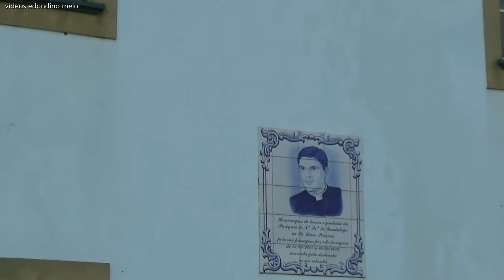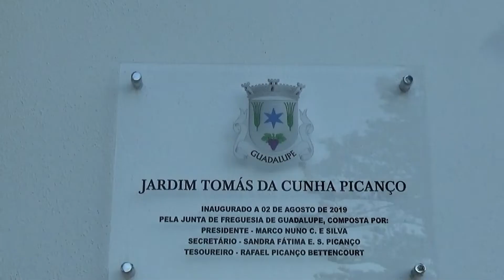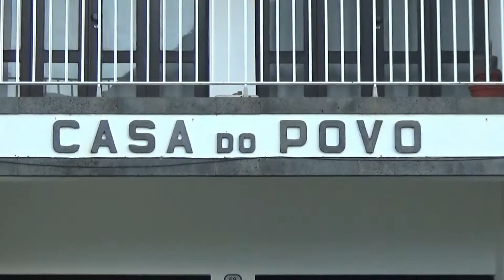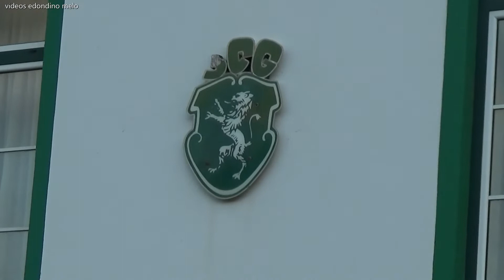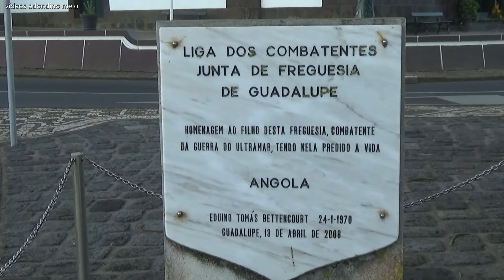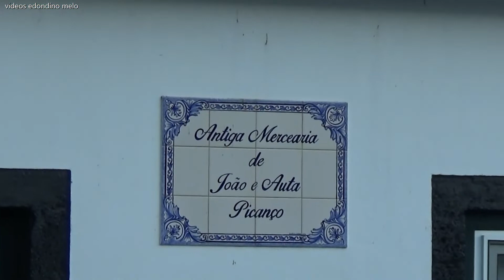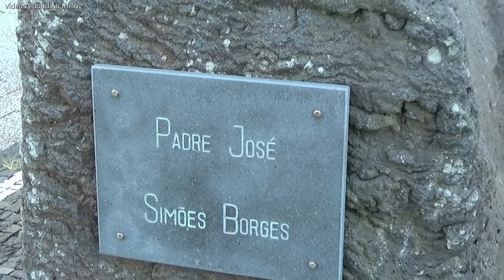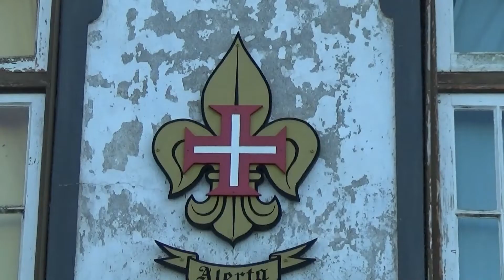GUADALUPE 2020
VIDEOS EDONDINO MELO